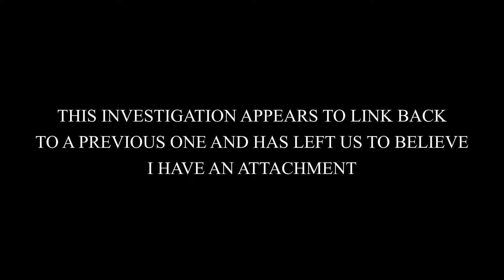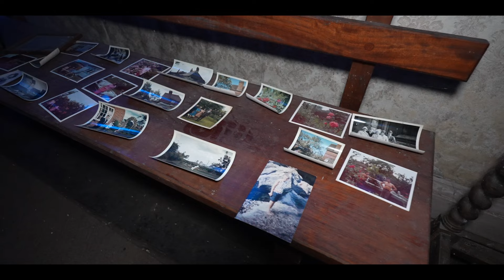I Never Wanted This To Happen - Upcoming Paranormal Investigation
Normally i wouldn't upload a short video like this but I'm pretty concerned about what come through this night and with it being so close to another investigation that worryingly seems to link with this i felt the need to give you guys an idea of what's going on. I will be releasing the full video next week which is much earlier than what was lined up but when you watch it, it will become very clear that something has followed me from a previous location! Its so clear that its actually scary as ive been feeling extremely drained ever since. After editing the video and discovering stuff i didnt notice at the time, i now realise this has to be the reason why... From the evidence we got, Im still not sure what it wants or if its good or bad but only time will tell 🤷‍♂️

All will be revealed soon... Hopefully!